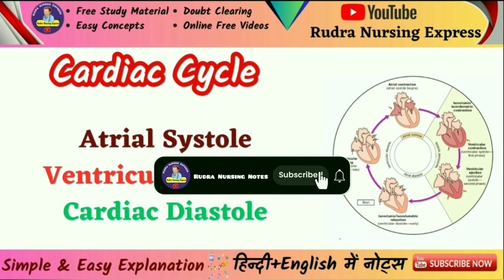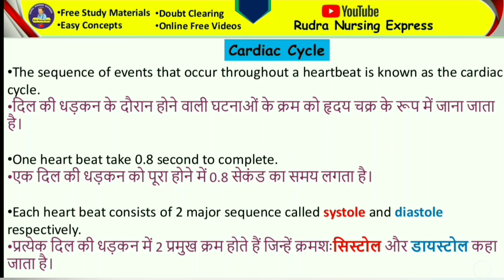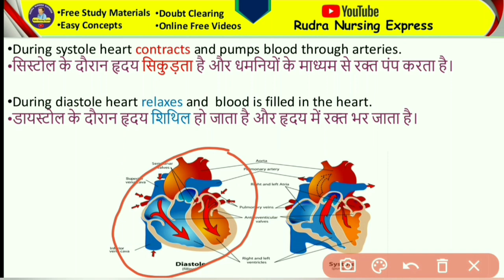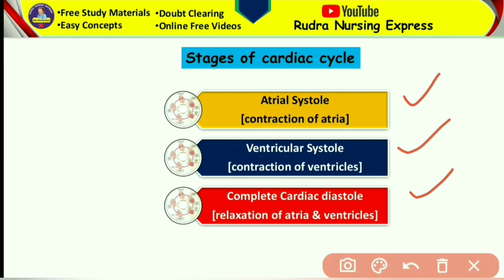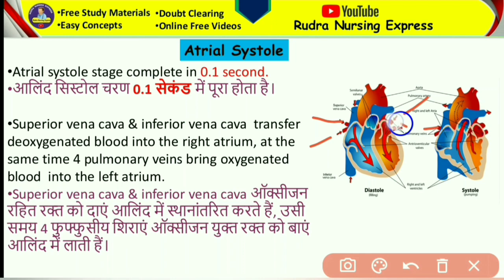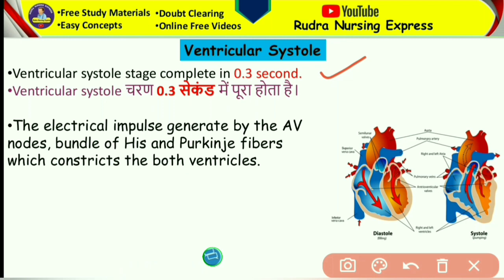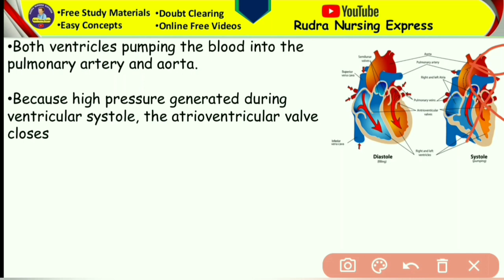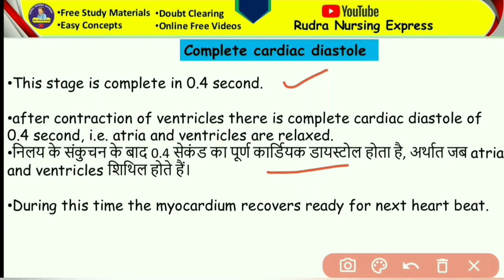What is Cardiac Cycle | Phases of Cardiac Cycle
The cardiac cycle is the series of events that occur when the heart beats. It consists of two phases: diastole and systole.

Diastole is the relaxed phase of the heart. The atria fill with blood from the veins, and the ventricles relax.
Systole is the contraction phase of the heart. The atria contract, forcing blood into the ventricles. The ventricles then contract, pumping blood out of the heart to the lungs and the rest of the body.
The cardiac cycle is controlled by a group of cells called the pacemaker. The pacemaker sends electrical signals that cause the heart to contract and relax.

The cardiac cycle is a very important process. It ensures that blood is pumped throughout the body, providing oxygen and nutrients to the cells and removing waste products.

Here is a more detailed explanation of the cardiac cycle:

Diastole
The atria relax and fill with blood from the veins.
The ventricles are relaxed and filled with blood.
The pressure in the atria is greater than the pressure in the ventricles, so blood flows from the atria into the ventricles.
The AV valves (atrioventricular valves) are open, allowing blood to flow from the atria into the ventricles.
Systole
The sinoatrial node (SA node), also known as the pacemaker, sends an electrical signal to the atria.
The atria contract, squeezing blood into the ventricles.
The AV valves close, preventing blood from flowing back into the atria.
The ventricles contract, pumping blood out of the heart.
The semilunar valves (pulmonary and aortic valves) open, allowing blood to flow from the ventricles into the lungs and the rest of the body.
The pressure in the ventricles is greater than the pressure in the atria and the arteries, so blood flows from the ventricles into the lungs and the rest of the body.
Relaxation
The ventricles relax, filling with blood.
The atria relax.
The pressure in the ventricles falls below the pressure in the atria and the arteries, so blood flows from the veins into the atria.
The AV valves open, allowing blood to flow from the veins into the atria.
The cardiac cycle repeats itself about 100,000 times per day. It is an essential part of the body's circulatory system, and it is responsible for pumping blood throughout the body.